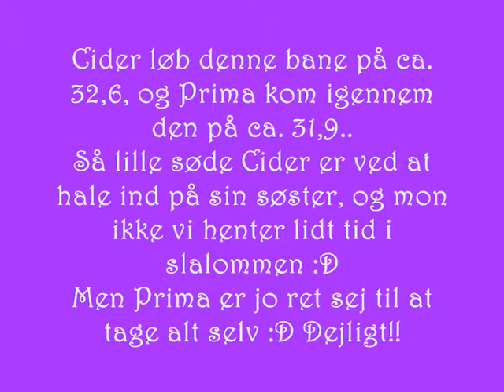Primadonna, Træner hel bane, 26. august del 1